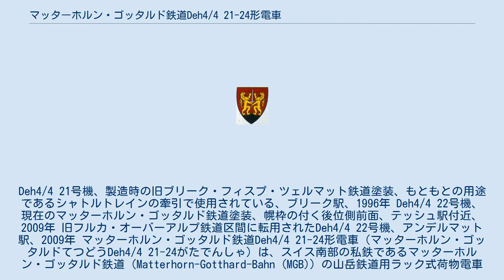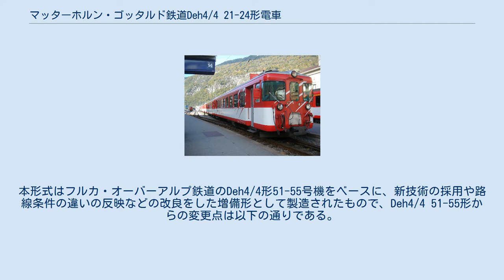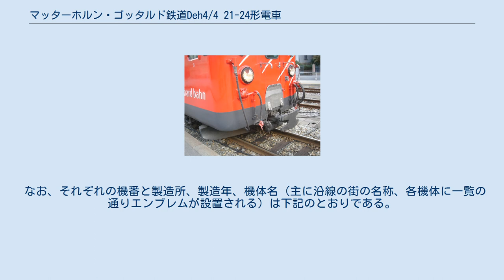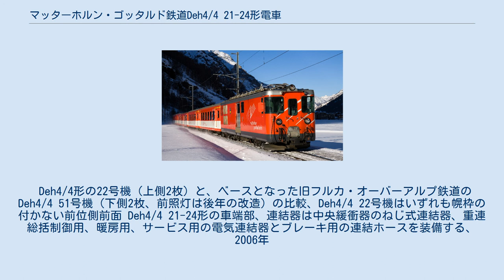マッターホルン・ゴッタルド鉄道Deh4/4 21-24形電車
マッターホルン・ゴッタルド鉄道
Deh4/4 21号機、製造時の旧ブリーク・フィスプ・ツェルマット鉄道塗装、もともとの用途であるシャトルトレインの牽引で使用されている、ブリーク駅、1996年 Deh4/4 22号機、現在のマッターホルン・ゴッタルド鉄道塗装、幌枠の付く後位側前面、テッシュ駅付近、2009年 旧フルカ・オーバーアルプ鉄道区間に転用されたDeh4/4 22号機、アンデルマット駅、2009年 マッターホルン・ゴッタルド鉄道Deh4/4 21-24形電車（マッターホルン・ゴッタルドてつどうDeh4/4 21-24がたでんしゃ）は、スイス南部の私鉄であるマッターホルン・ゴッタルド鉄道（Matterhorn-Gotthard-Bahn (MGB)）の山岳鉄道用ラック式荷物電車である。
 2003年にフルカ・オーバーアルプ鉄道と合併してマッターホルン・ゴッタルド鉄道となる以前のブリーク・フィスプ・ツェルマット鉄道では、1960-70年代には1929-36年製のHGe4/4形電気機関車6機と、1960、65年製のABDeh6/6形およびABDeh8/8形電車が客車列車および貨物列車を牽引していたが、さらなる輸送力の増強を計画していた。
一方、同鉄道に隣接するフルカ・オーバーアルプ鉄道では同時期の1972年にDeh4/4 51-55形ラック式荷物電車が2等客車2両と1等/2等合造制御客車を牽引する、終端駅での動力車の付替えの不要なシャトルトレインを導入して輸送力増強を図っていたため、ブリーク・フィスプ・ツェルマット鉄道でも同様なシャトルトレインを導入することとなり、その動力車として1975-76年に4機が用意された機体が本項で述べるDeh4/4形の21-24号機である。
本形式はフルカ・オーバーアルプ鉄道のDeh4/4形51-55号機をベースに、新技術の採用や路線条件の違いの反映などの改良をした増備形として製造されたもので、Deh4/4 51-55形からの変更点は以下の通りである。
 本形式はシャトルトレイン方式の列車の運行、通常の旅客列車もしくは貨物列車の牽引などブリーク・フィスプ・ツェルマット鉄道のさまざまな列車で運行されることを想定したラック式の荷物電車となっており、車体の製造をSIG、機械部分、台車の製造をSLM、電機部分、主電動機の製造をSAASが担当している。
また、ラック式台車と駆動装置はフルカ・オーバーアルプ鉄道のHGm4/4形とDeh4/4 51-55形で実績のあるものを採用し、1時間定格出力をベース機より若干高い1094kW、最大牽引力は若干低い213kNとして、最大勾配125パーミルで90tの列車を牽引可能な性能を有する機体となっている。
 なお、それぞれの機番と製造所、製造年、機体名（主に沿線の街の名称、各機体に一覧の通りエンブレムが設置される）は下記のとおりである。
 Deh4/4形の22号機（上側2枚）と、ベースとなった旧フルカ・オーバーアルプ鉄道のDeh4/4 51号機（下側2枚、前照灯は後年の改造）の比較、Deh4/4 22号機はいずれも幌枠の付かない前位側前面 Deh4/4 21-24形の車端部、連結器は中央緩衝器のねじ式連結器、重連総括制御用、暖房用、サービス用の電気連結器とブレーキ用の連結ホースを装備する、2006年